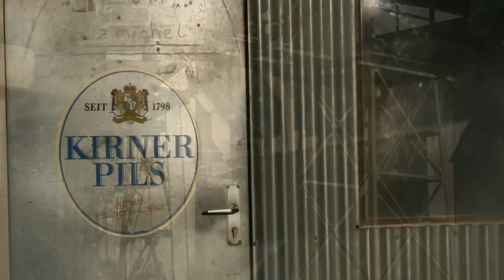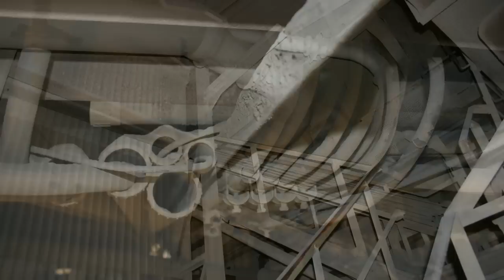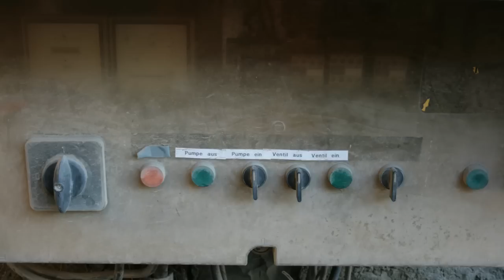Moloch Horridus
Moloch Horridus (Wüstenteufel) von HAGEN von BERGENs HARGEST DARKEN

Der Wüstenteufel im Steinbruch .

Electronica, Darkambient.